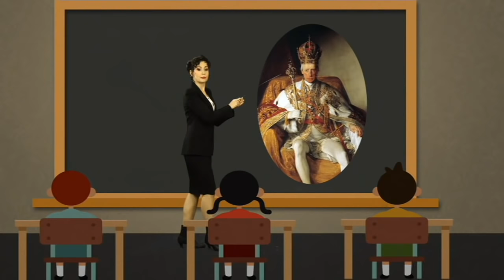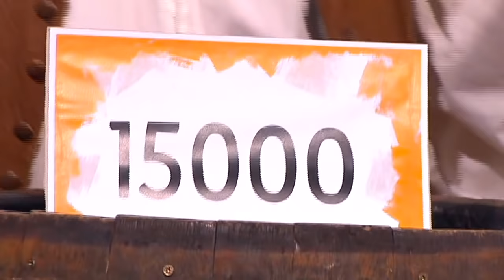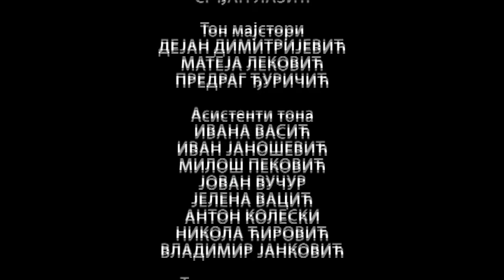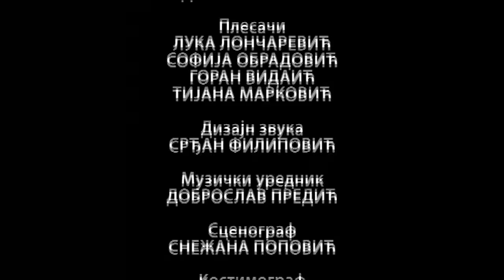Plava ptica ( TV RTS 10. 03. 2018. )